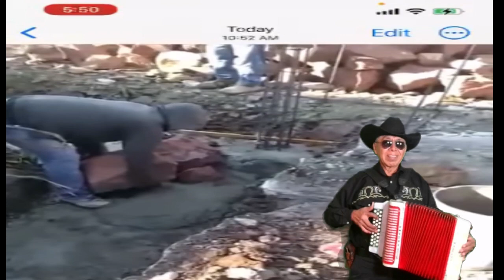Augusto Garita Leal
This is the story of a friend who won in the United States and achieved his great goal. A true story of a man from Puebla.